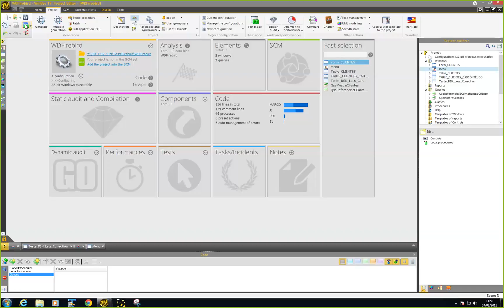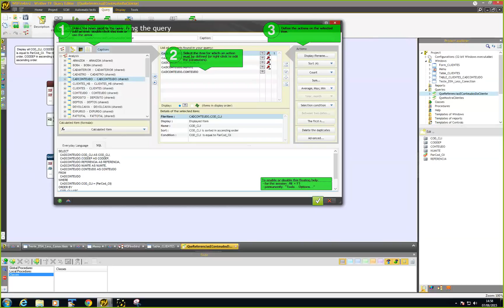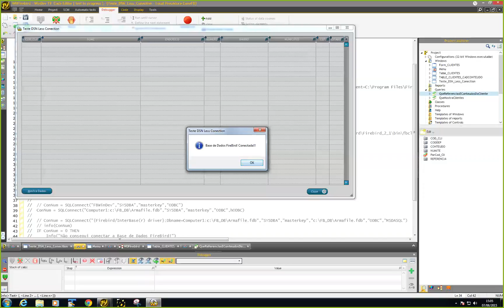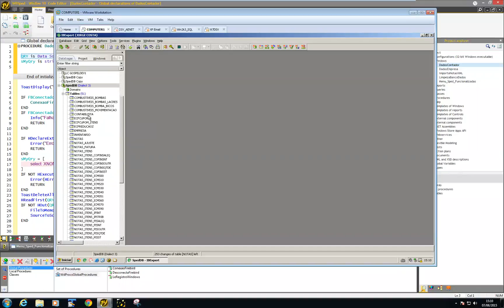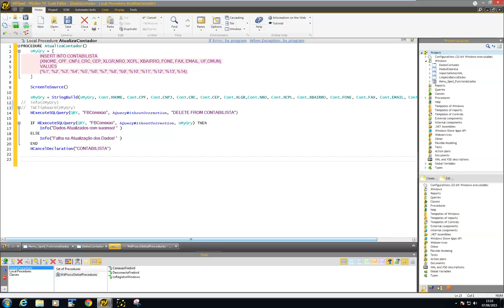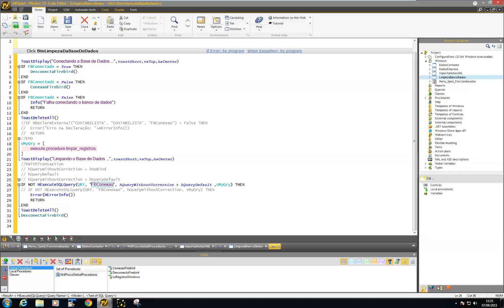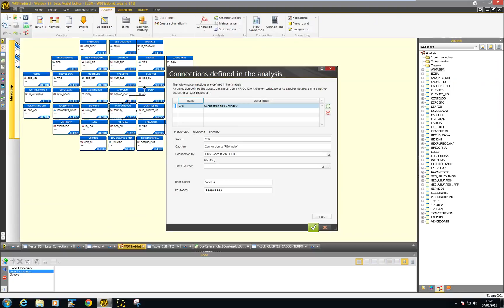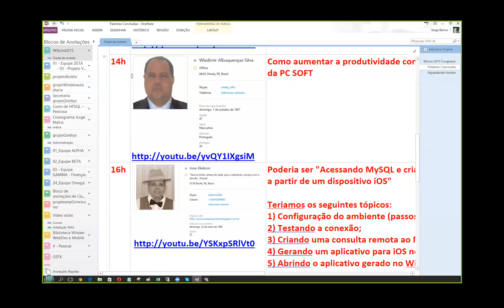WXcon 2015 ( Marco Antonio Machado )